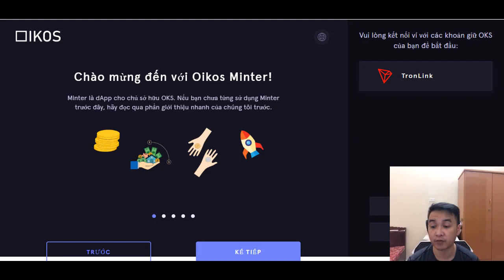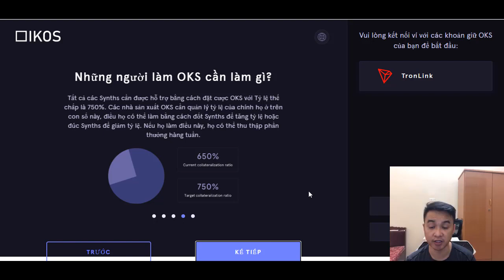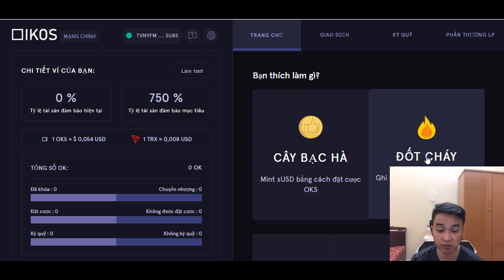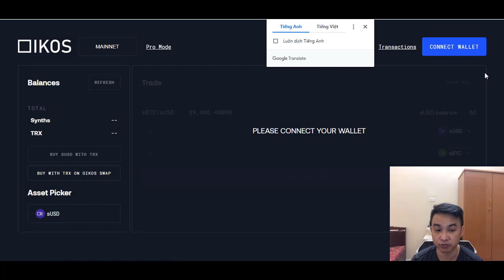Oikos - Những tính năng và cách hoán đổi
TRX Address: TA68rytSkWYm4zBeNgWCqwpycdoe4YxzAX